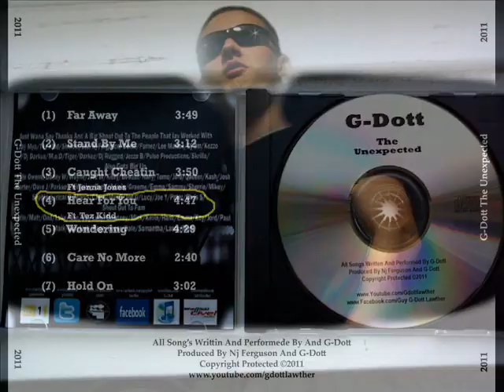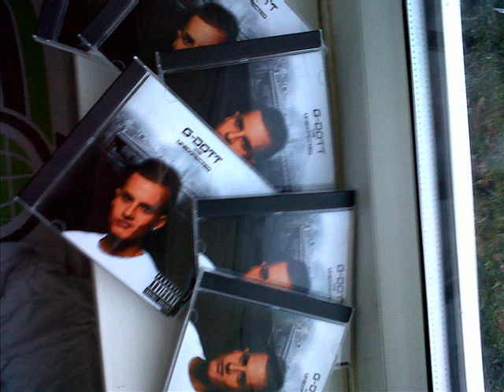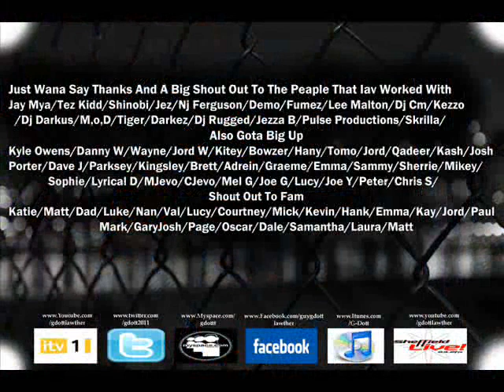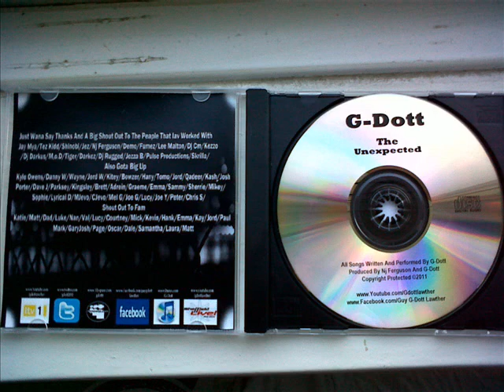G-DOTT THE UNEXSPECTED PREVIEW INBOX ME IF YOUR WANTING 1